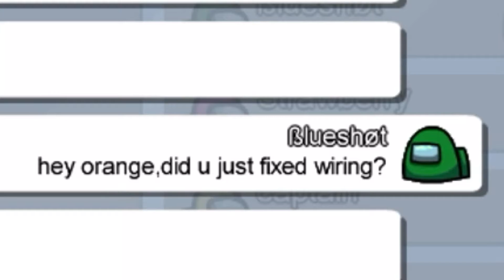Perfect Moment-Bad Timing 9/Among Us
⚠️Copy right by my own